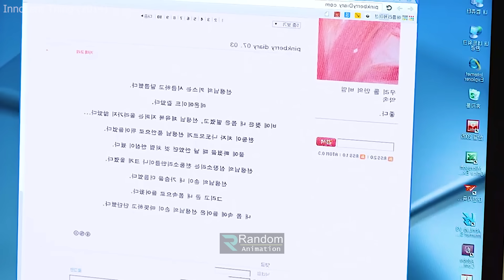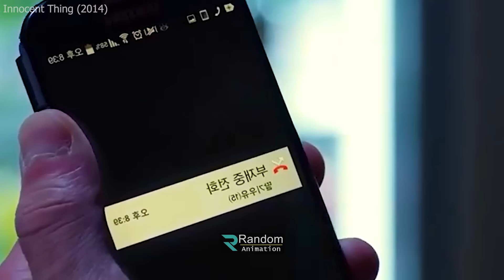পাগলী ছাত্রীর ক্ষপ্পড়ে সংসার ধংসের পথে ! explanation In Bangla | Random Video Channel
Start From 02:11

korean movie
korean
 kdrama
 chinesedrama
 movieexplainedinhindi
 koreandramaexplainedinhindi
Movies Insight Hindi
Movies Story
Movies explanation
movies summary
hollywood
Bollywood
Cinemar golpo
film bangla
Cinema story bangla
Bangla chayachabi
Tollywood
Bangla chobi
Hollywood explanation
Explain
Explained
Movie explained
Hindi
Horror movies
Movie
Full story
Sci-fi movie
Full movie in Bangla
Ending explain
or goppo
Drama
Thriller
Horror
science fiction
scifi
Mystery
adnan Cottage
cottage
cinemar golpo
Haunting tube
er goppo
Golpo
ending explained
movie explanation
Ending Explained
Story Explain
TALESS
new movie
movie review
movie channel
মুভির চ্যানেল
মুভিফ্রিক টিভি